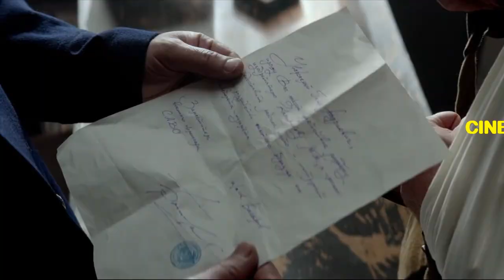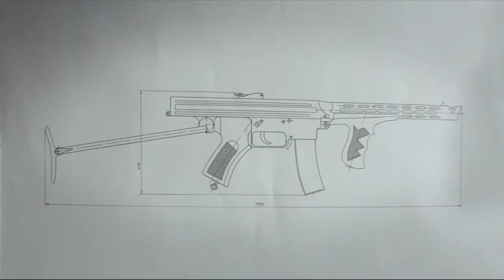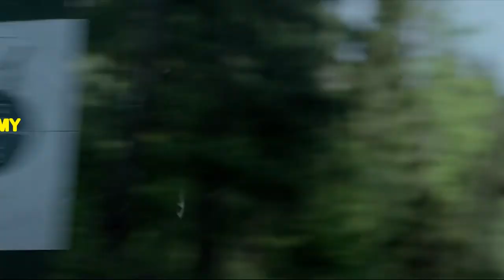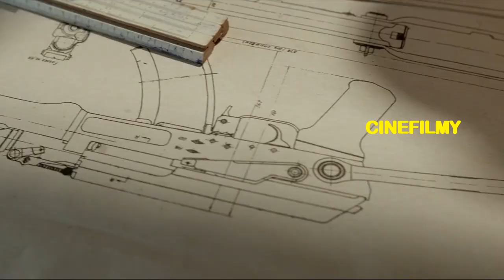AK 47 Kalashnikov Movie Explained in Hindi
Kalashnikov Movie Explained in Hindi
Mikhail Kalashnikov Biography Movie
AK-47 Kalashnikov Film Explanation

Movie Summary
The movie "AK-47 Kalashnikov" is a biographical drama that tells the story of the life and career of Mikhail Kalashnikov, the inventor of the iconic AK-47 assault rifle. The movie is directed by Konstantin Buslov and stars Yuriy Borisov as Kalashnikov.
The movie is set in the Soviet Union during World War II and follows Kalashnikov's journey from a young soldier who was injured in battle to a talented engineer who designs the AK-47 rifle, which becomes the most widely used firearm in the world. Kalashnikov faces many challenges along the way, including the hostility of his superiors who are skeptical of his designs, as well as the physical and emotional toll of the war.
Despite these challenges, Kalashnikov perseveres and eventually creates the AK-47, which revolutionizes modern warfare. The rifle is praised for its simplicity, reliability, and effectiveness in combat, and becomes a symbol of the Soviet Union's military might.
However, as Kalashnikov's invention becomes increasingly popular, he begins to question the impact of his creation on the world. He grapples with the morality of his invention, and the movie portrays his inner conflict as he struggles to reconcile his desire to help his country with the destructive power of his creation.

Credit
Images and footage Source
Life of Mikhail Kalashnikov
Directed by
Konstantin Buslov
Written by
Anatoliy Usov
Sergei Bodrov
Aleksey Borodachyov
Produced by
Konstantin Buslov
Sergei Bodrov
Edited by
Margarita Smirnova